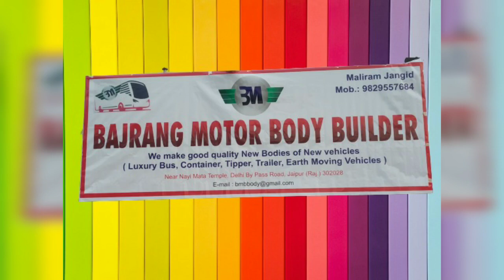BAJRANG MOTOR BODY BUILDER JAIPUR HORSE AMBULANCE FOR ASHOK LEYLAND CHACHIS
BAJRANG MOTOR BODY BUILDER DELHI BYPASS JAIPUR
MALIRAM JANGID -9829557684, VISHAL JANGID-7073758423